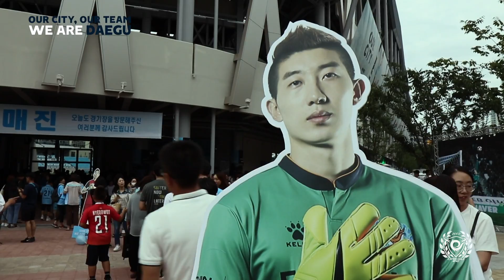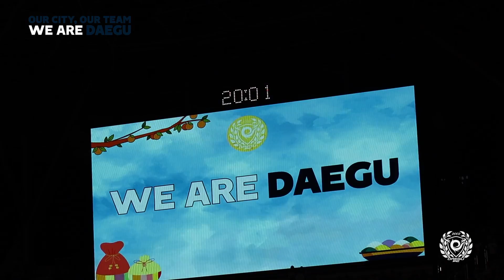SKETCH : K리그 29R 대구FC 빛현우 데이! 대팍 빛★케치!!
올 시즌 대팍 7번 째 매진!

대구 소속 K리그 통산 200경기를 치른 우리의 '빛' 조현우 선수,
그리고 조현우 선수를 응원하는 1만 2천명의 팬들이 함께
대팍을 빛으로 채웠습니다. ★

제작 - VIVATV